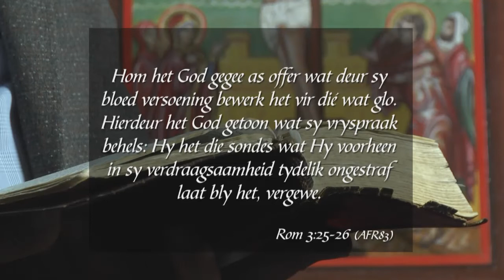21 Junie 2017, Woensdag - Week 54 - Formasiereis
Preekreeks: Simbole vir die Lewe
Oordenkings: Kruis
Prediker: Barry van der Merwe